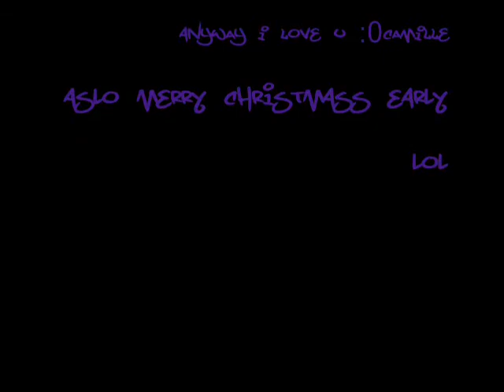Dedcation for Camille